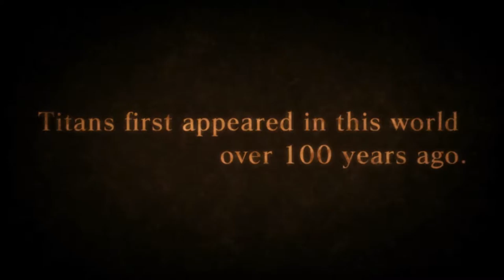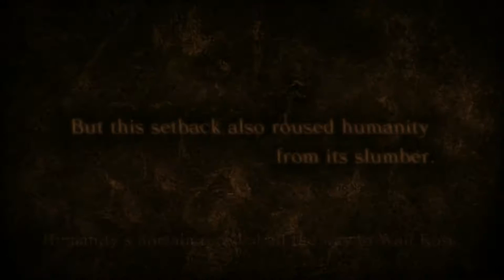Attack on Titan - Walkthrough Part 1: The 104th Cadet Corps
Full walkthrough in HD quality of the game Attack on Titan Wings of Freedom.

Part 1: The 104th Cadet Corps

Attack on Titan: Wings of Freedom lets players step into the shoes of various characters from the popular anime series as they soar through the air in their attempts to protect their world from Titans.

PC specifications for this walkthrough:
Case: SilentiumPC Regnum RG3 Pure Black Midi-Tower
Motherboard: MSI B150M Mortar, B150
PSU: be quiet! SYSTEM POWER 8 500W
Memory: Kingston HyperX FURY 8GB (2x4GB) DDR4 2133MHz
CPU: Intel Core i5-6400, 2.7GHz, 6MB
GPU: MSI Radeon R9 380 4GB GDDR5 (256 bit)
Mouse: CM Storm Alcor
Gamepad: Speedlink Xeox
Monitor: LG 22MA53D